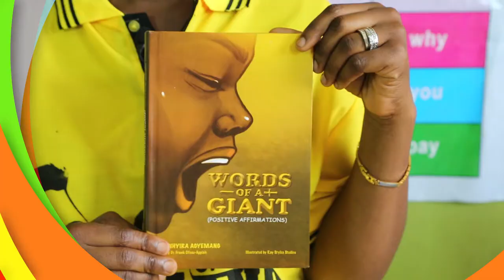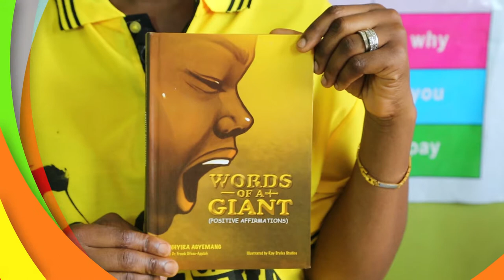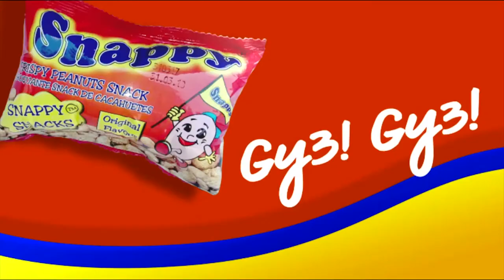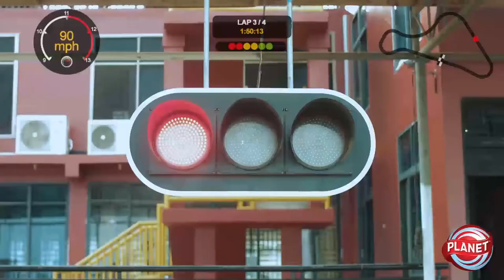BAMBINI S4 EPS 15 DJ SWITCH - INDOMIE FEST, CLASS PETER, ROYAL TALENTED, MARY MOTHER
BAMBINI S4 EPS 15 ALL THE  INDOMIE FEST, CLASS PETER, ROYAL TALENTED, MARY MOTHER